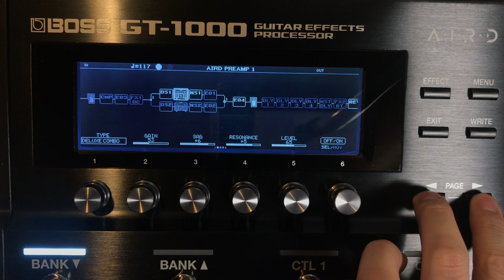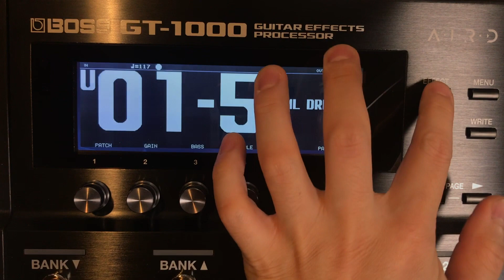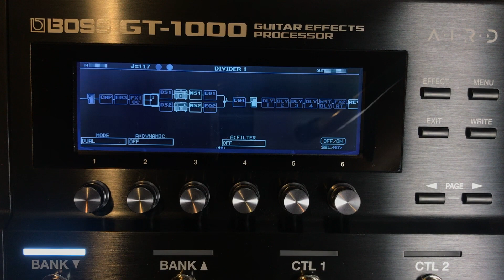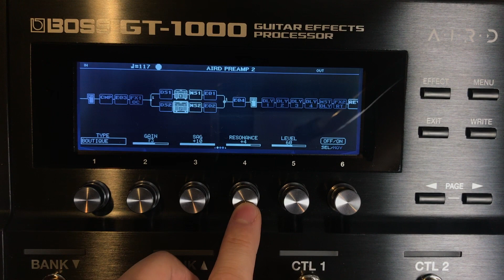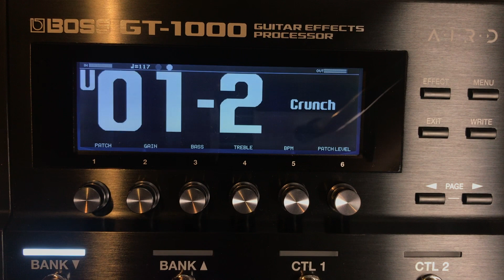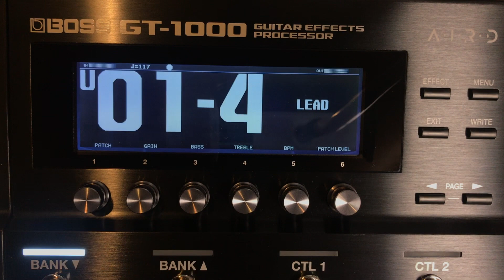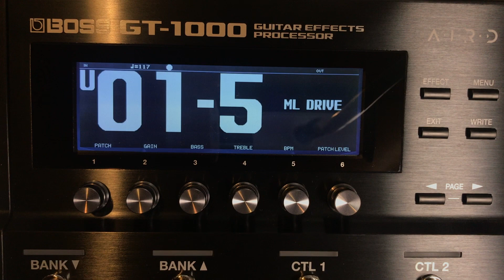BOSS GT-1000 AMP SOUNDS DEMO 普段使ってるパッチのアンプセッティングを紹介！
普段使っているパッチのアンプのセッティングを紹介します！

接続は Sadowsky HSHのギター〜GT−1000〜AIF〜Logic

マンツーマンギターレッスン生徒募集中です！
これまでに100名以上の方のレッスンを担当させて頂きました。
初心者〜上級者の方まで柔軟に対応させていただきます（╹◡╹）
生徒さんの良い所を最大限に活かし、引き出すレッスンを心がけております。
詳細を知りたい方はお気軽にメッセージ下さい！